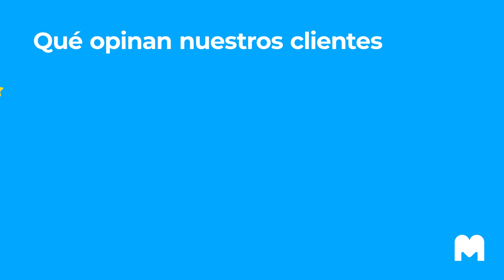👉 Conoce las claves de las convocatoria de 778 plazas para el Servicio de Vigilancia Aduanera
El Servicio de Vigilancia Aduanera ha convocado 778 plazas de diversas categorías para este año 2024. Una convocatoria muy interesante y repleta de ventajas. Conoce más sobre esta oportunidad de empleo para ti en este vídeo.